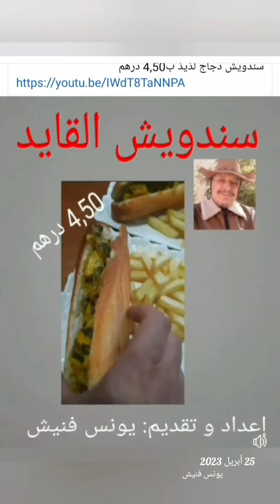غلاء المعيشة: رسالة إلى المجتمع